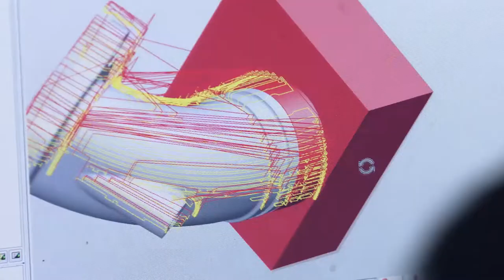Other Short video of BOHAO PROTOTYPE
Bohao Prototype Manufacturing Co.,LTD. Is an industrial leading prototype manufacturer in China with over 15 years' experiences and enjoy a high reputation in prototyping field, specializing in making prototypes in below processes:

1, CNC machining (4 axis & DMU 5 axis)
2, Vacuum Casting
3, SLA RESIN/SLS PA/3D PRINTING
4, Low volume production
5, Lathing/turning process
6, Sheet Metal
7, Plastic Injection mold
8, Die casting
9, Gravity casting
10, RIM process